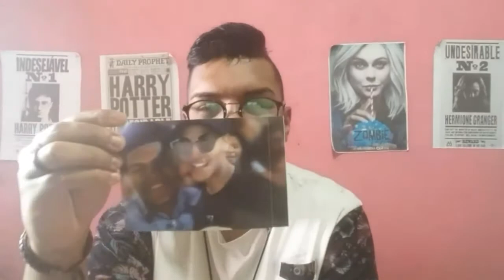FUI VER PABLLO VITTAR NO AEROPORTO E OLHA NO QUE DEU 😱😱 (Flávio Alves)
hello toppers enton, o vídeo de hoje estarei contando pra vocêscomo foi que consiguir ver ver pabllo vittar

Canais  parceiros ✨

CANAL ARTIGO MARCIAL 3